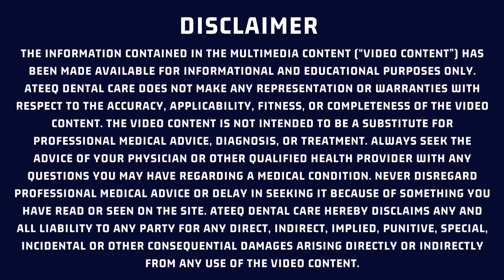Why Your Teeth Feel LOOSE & How to Treat TOOTH Mobility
Feeling loose teeth can be alarming, but understanding the underlying causes and appropriate treatment can help address the issue effectively. Here's why your teeth might feel loose and how to treat tooth mobility:

1. **Gum Disease (Periodontitis)**:
   - Cause: Gum disease is the most common reason for loose teeth. It occurs when bacteria in plaque irritate the gums, leading to inflammation and eventual breakdown of the tissues and bone supporting the teeth.
   - Treatment: Professional dental cleaning, scaling and root planing to remove plaque and tartar, antibiotic therapy, and in severe cases, surgical interventions such as gum flap surgery or bone grafting may be necessary.

2. **Trauma or Injury**:
   - Cause: Accidents, falls, or sports injuries can cause trauma to the teeth and surrounding structures, leading to tooth mobility.
   - Treatment: Depending on the extent of the injury, treatment may involve stabilizing the tooth with splints, root canal therapy, or in severe cases, extraction followed by replacement with dental implants or bridges.

3. **Bruxism (Teeth Grinding)**:
   - Cause: Habitual grinding or clenching of teeth can place excessive pressure on the teeth, leading to enamel wear, bone loss, and ultimately tooth mobility.
   - Treatment: Using a custom-fitted mouthguard or splint to protect the teeth from grinding, stress management techniques, and addressing any underlying dental misalignment issues may help alleviate bruxism-related tooth mobility.

4. **Osteoporosis**:
   - Cause: Osteoporosis weakens bone density, including the jawbone, which can lead to tooth mobility.
   - Treatment: Managing osteoporosis through medication, dietary supplements (such as calcium and vitamin D), and lifestyle modifications may help prevent further bone loss and stabilize teeth.

5. **Poor Dental Hygiene**:
   - Cause: Inadequate oral hygiene can result in plaque and tartar buildup, leading to gum disease and subsequent tooth mobility.
   - Treatment: Improving oral hygiene practices, including regular brushing, flossing, and professional dental cleanings, can help prevent and treat gum disease, thereby reducing tooth mobility.

6. **Pregnancy**:
   - Cause: Hormonal changes during pregnancy can affect the ligaments and tissues supporting the teeth, resulting in tooth mobility.
   - Treatment: Maintaining good oral hygiene, regular dental check-ups, and addressing any pregnancy-related oral health issues can help manage tooth mobility during pregnancy.

Regardless of the cause, seeking prompt dental evaluation and treatment is crucial when experiencing tooth mobility. Your dentist can assess the underlying cause and recommend appropriate interventions to stabilize your teeth and prevent further damage. Early intervention can often lead to better treatment outcomes and preservation of your natural teeth.

ABOUT ATEEQ DENTAL CARE ENGLISH
Photos ,Videos , images or Clips used from YouTube or Google in this video are only for educational purposes and are protected by the Fair Use Law ,Section 107 used for commentary ,criticism, news reporting or education for transformative use .Regards :

What to do if your adult tooth is loose
What to do when your tooth is loose
What happens when your tooth is loose
Dental splint for loose teeth
Why do my teeth feel loose
Tooth mobility treatment
Can Loose Teeth Be Saved? To Pull or Not To Pull
why your teeth feel LOOSE & what to DO about it
Home Remedies To Tighten & Strengthen Loose Teeth!